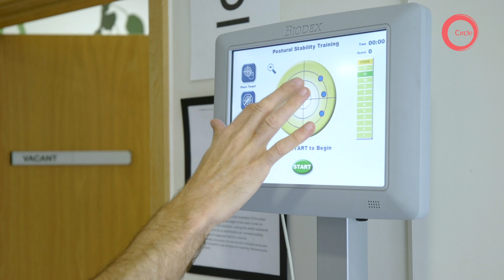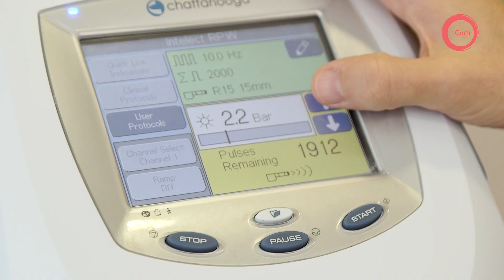Technology in healthcare | Circle Health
Our vision is simple. We want to drive innovation and change in healthcare, transforming how we treat patients across the UK to provide the best care possible.

Circle is working with leading technology providers from across Europe that allow it to invest, in the latest platforms, to enhance patient care and experience. We are constantly looking for ways to improve what we do - to offer further value, a faster recovery and better outcomes.

Technology also helps us to achieve our sustainability goals. We want to play our part in minimising our environmental impact and leave the world in a better place. It’s built into our DNA.

Together, we will be at the forefront of delivering innovation in healthcare on behalf of our patients.